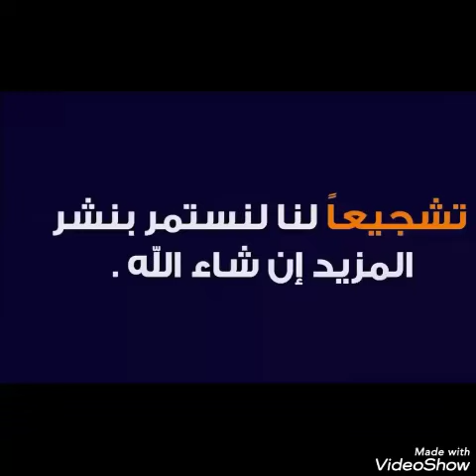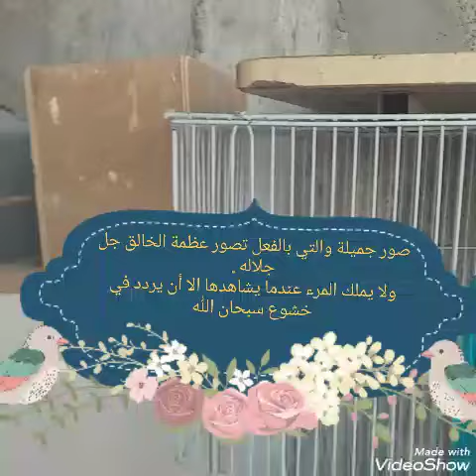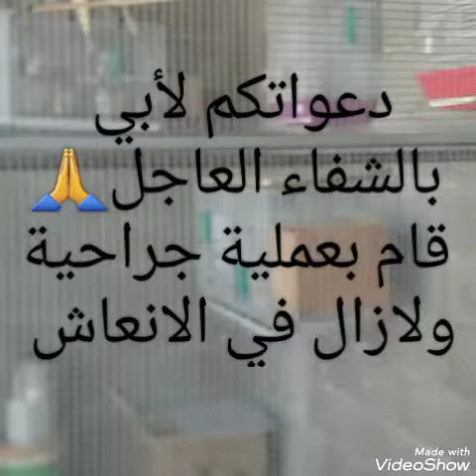طائر_الكوكتيل_(الكروان)_التربية الجماعية ❤️